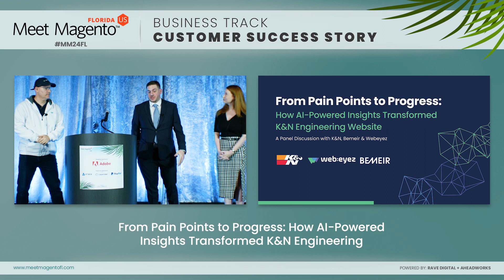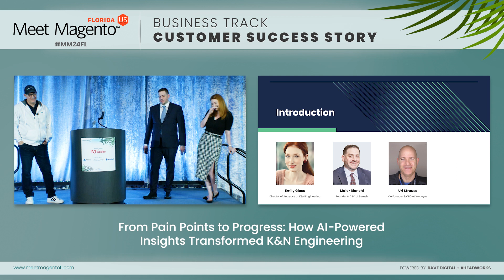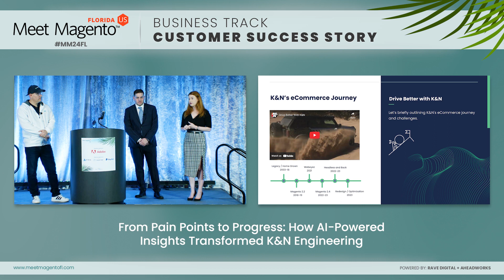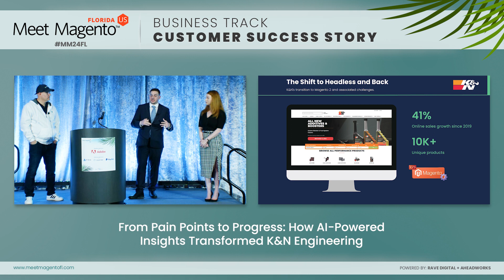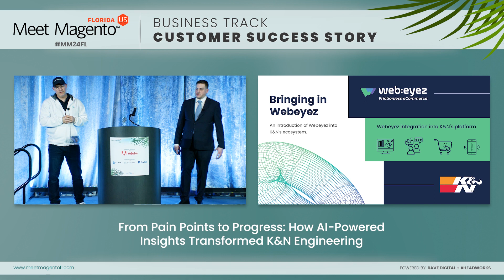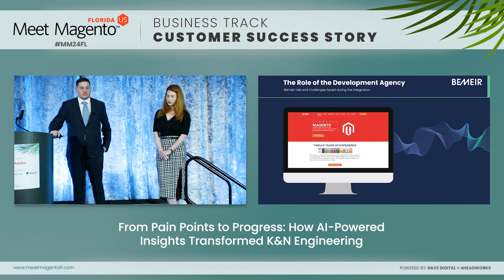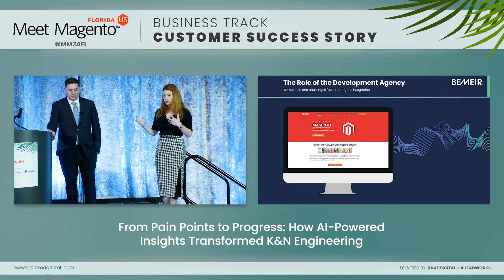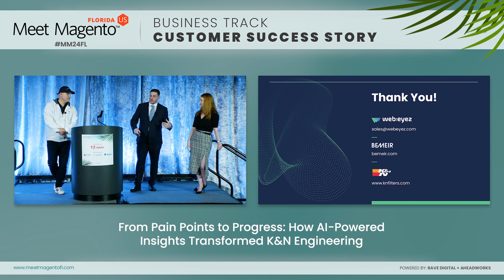From Pain Points to Progress: How AI-Powered Insights Transformed K&N Engineering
'From Pain Points to Progress: How AI-Powered Insights Transformed K&N Engineering' by Uri Strauss, Maier Bianchi & Emily Glass.

In this session Maier Bianchi, Founder & CTO at Bemeir, Uri Strauss, Co Founder & CEO at Webeyez, and Emily Glass, Director of Analytics at K&N Engineering discussed on how K&N Engineering was revolutionized by AI-driven tools and techniques.

Key Learning Points:

-  How they made data-driven decisions, enhance productivity, and gain a competitive edge using AI?
-  AI-powered insights and the significant advantages they bring to businesses.